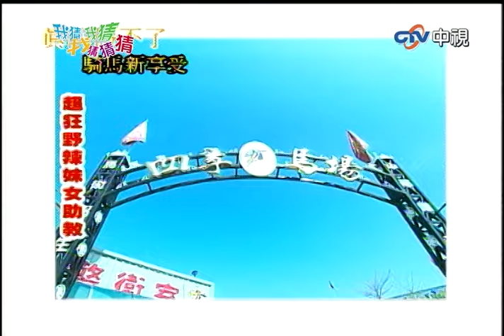憲哥肖像畫竟被丞琳當遺照！宗康竟承認自己是「老二」【我猜我猜我猜猜猜】EP385精華| 吳宗憲、楊丞琳、柳翰雅、張天霖、林立雯、庹宗康、王宇婕、陳德烈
憲哥肖像畫竟被丞琳當遺照！宗康竟承認自己是「老二」